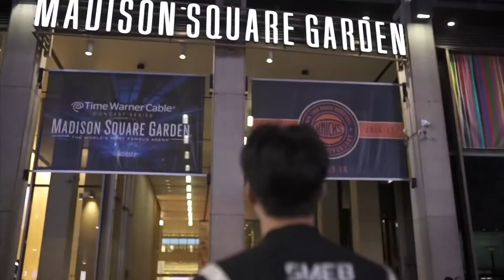The Top 10 Plays In Worlds 2019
Here are the 10 best plays in World’s history.

Airing Weeknights at 6PM EST on Game+ Network

Bringing you the latest LoL eSports news, highlights, previews, opinions and everything else from the world of competitive League of Legends. Whether it's the LCS, LEC, LPL, LCK or your bronze solo queue game, get the full rundown of Summoner's Rift action right here. This is League on Lock!